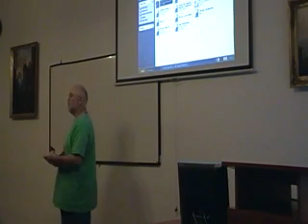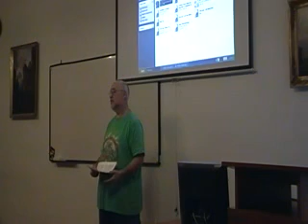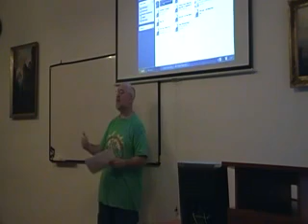Karsay I Indigógyerekek 7 .avi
Karsay István és Bernadett Indigógyerekek előadása 2011.április 11. Mosonmagyaróvár.